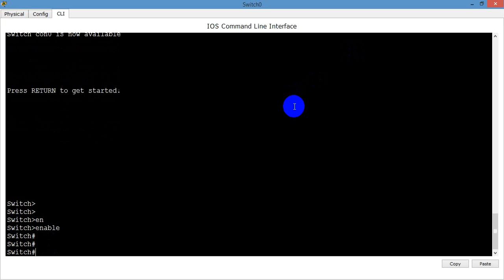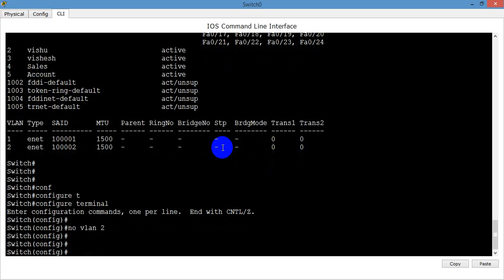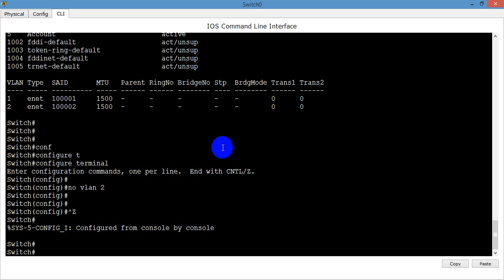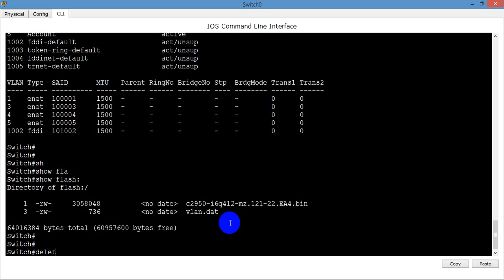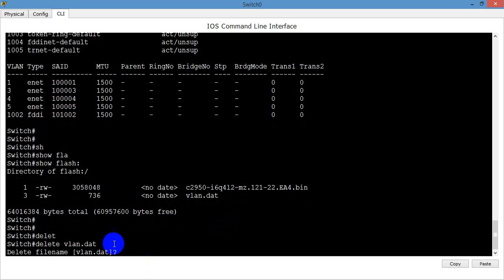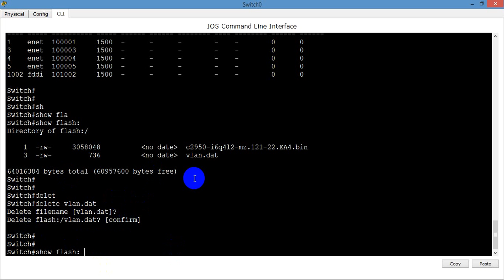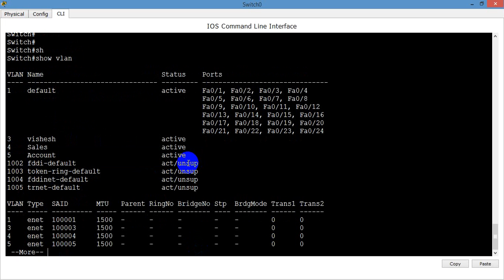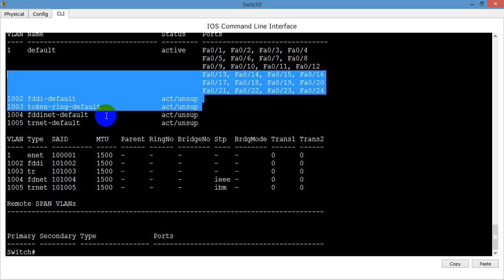How to Remove VLAN from CISCO Switch